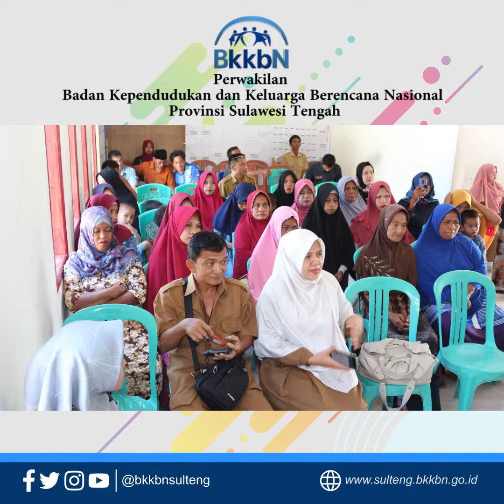Sosialisasi Program Bina Keluarga Lansia (BKL)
Sosialisasi Program Bina Keluarga Lansia (BKL) bersama dengan mahasiswa KKN Universitas Muhammadiyah Palu 19 Agustus 2019 di Balai Desa Tolongano Kab. Donggala.. Guna meningkatkan fungsi keluarga dalam memberdayakan lansia agar tetap sehat dan produktif serta menjadi lansia tangguh, BKKBN mengembangkan kegiatan Bina Keluarga Lansia (BKL).. BKL melayani keluarga dalam memperoleh informasi tentang perencanaan dan pembinaan keluarga melalui Pusat Pelayanan Keluarga Sejahtera.. salah satu kegiatan dari BKL adalah POSBINDU (Pos Pembinaan Terpadu)
Lansia diharapkan menjadi salah satu motor penggerak perubahan mental dikeluarga dan tidak hanya dipandang sebagai manusia yang menjadi beban keluarga atau pembangunan.. .